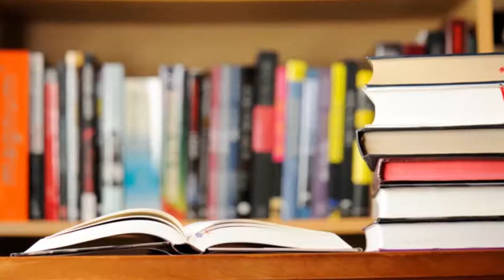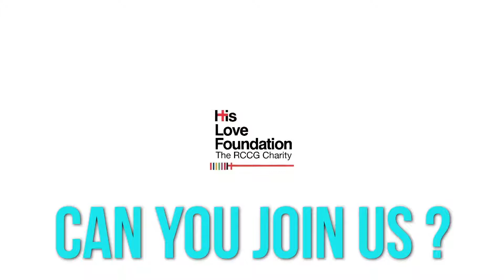His Love Foundation The RCCG Charity Prison Intervention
The benefits of being a Premium Partner:

Free one-year Personal Accident Insurance Policy that provides a worldwide cover on a 24-hour basis and pays compensation for bodily injury sustained solely by accidental, external, and visible means in which injury results in death, disablement, or incurred medical expenses.

a. Death Benefit: N1,000,000.00
b. Permanent Disability Benefit: N1,000,000.00
c. Medical Expenses Benefit: N100,000

How to become a Premium Partner:
Direct Transfer
1. For Naira, kindly send your donation of N12,000 annually to:
Account Name: His Love In Action Empowerment Foundation
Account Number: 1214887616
Bank Name: Zenith Bank

3. For British Pound Sterling, kindly send your donation of £24 annually to:

1.
3. Select your preferred currency of payment.
4. Make your payment of N12,000, £24, £24, or $24

How to Process Your Insurance Policy:
1. Please send the receipt to your N12,000, £24, £24, or $24 payment and your details to the WhatsApp number to commence the processing of your insurance scheme benefit immediately.
2. Our Partnership Officer will get back to you immediately.